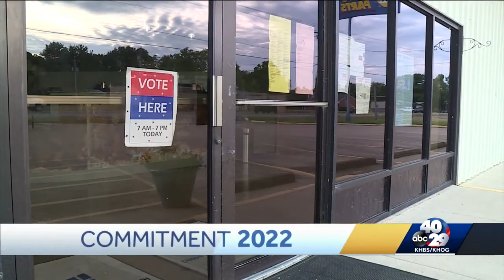Oklahomans vote in primary runoff elections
Oklahoma voters are deciding Tuesday who will reach the November ballot.